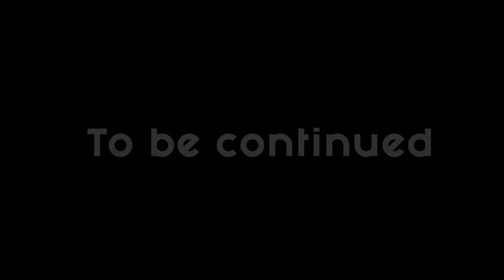Peewee - Vom Traber zum Dressurpferd Teil 1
Traber sind charakterlose Pferde und die Ausbildung ist eine Einbahnstraße?
Wir werden beweisen, dass das nicht sein muss und haben mit Peewee das Projekt am 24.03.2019 begonnen!
Kommt mit auf unsere Reise und schreibt uns wenn ihr Fragen habt!!!

Hier nochmal die Daten von Peewee im Überblick:
3 Jahre alte, braune Traberstute
Stockmaß 162 cm
Roh